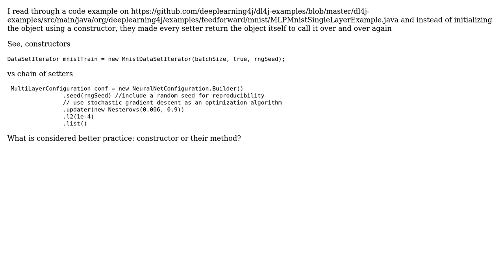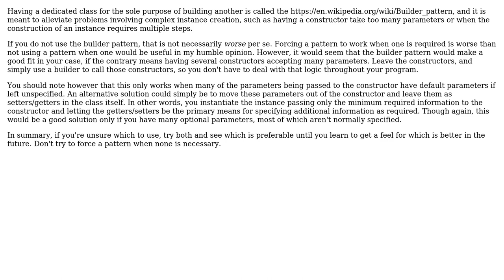Software Engineering: Java - difference between constructor and calling the object multiple times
With thanks & praise to God, and with thanks to the many people who have made this project possible! | Content (except music & images) licensed under CC BY-SA | Music | Images & others | With thanks to user Neil user Laiv user Kilian Foth user HashTableView and the Stack Exchange Network Trademarks are property of their respective owners. You are responsible for your own actions.